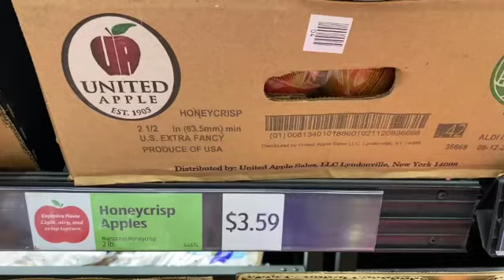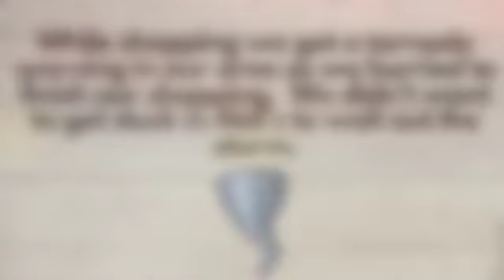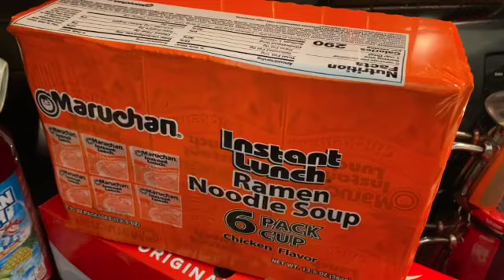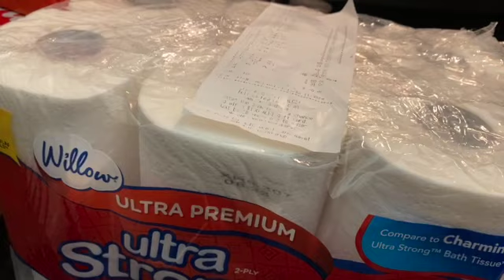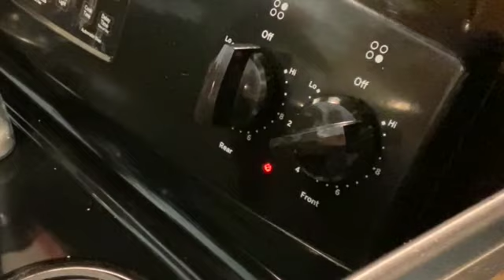Aldi Grocery Haul and a Tornado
Aldi Haul and a Tornado.  While shopping we got a tornado warning, hurried to finish shopping to beat the storm.  Cook with me chili and mac and cheese.